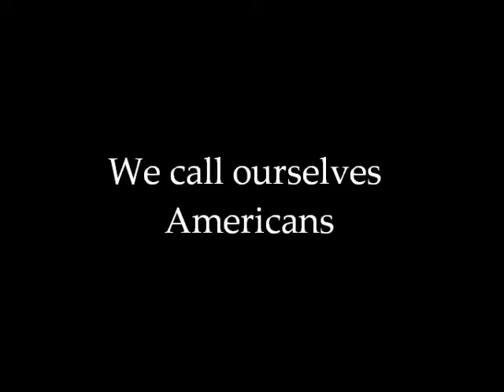We Call ourselves Americans (Americans All)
Featuring Michael Fidalgo. from Vanguard University's production of Americans All. Book by Jim Gray, music by Susan Boettger, arranged by Vanda Eggington.